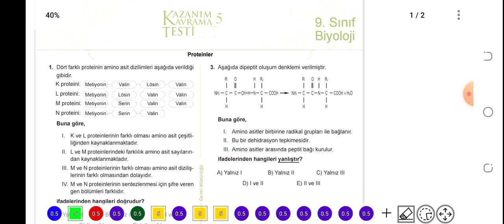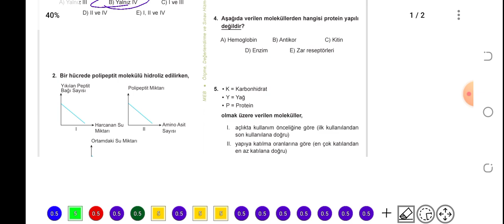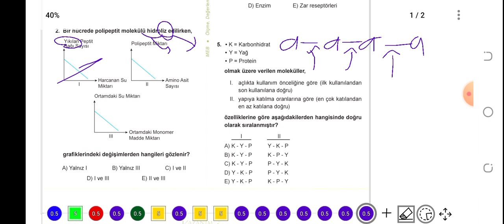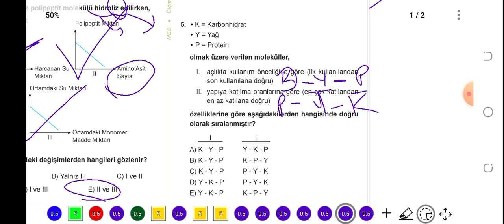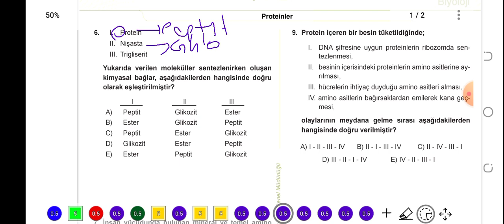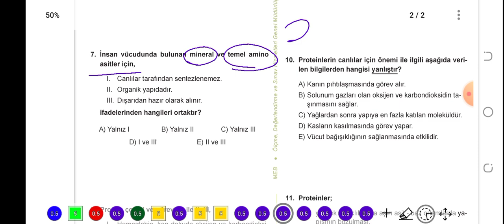9. Sınıf MEB Kazanım Testi - 5 (Proteinler)